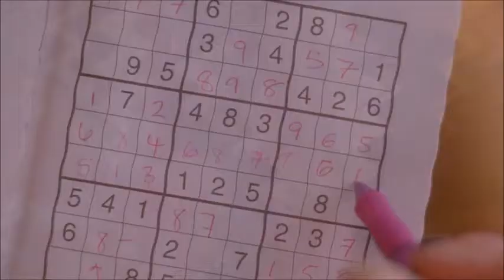Avril lavigne smile Fan Made Music video